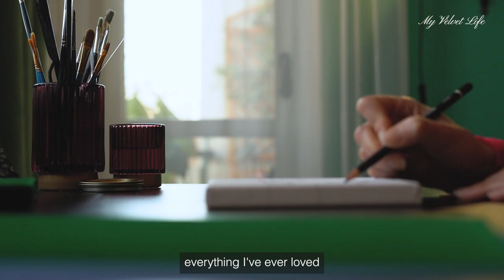6° - Iceland velvet painting | silent painting vlog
Inspired by the stunning Icelandic landscapes, I made this painting using velvet as canvas and acrylic paints.

00:00 Introduction
00:13 Velvet painting 🖌
03:03 Iceland flashbacks ⛰